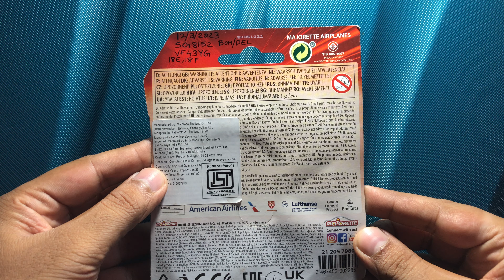AIRBUS A380-800 DIECAST SCALE MODEL BY MAJORETTE